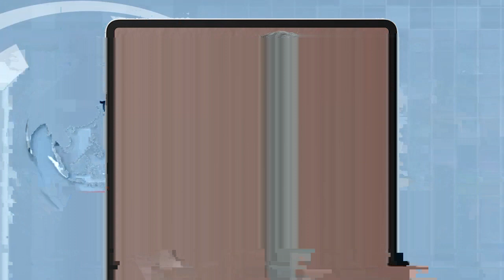Se busca que cortadores de aguacate en Michoacán tengan seguro social